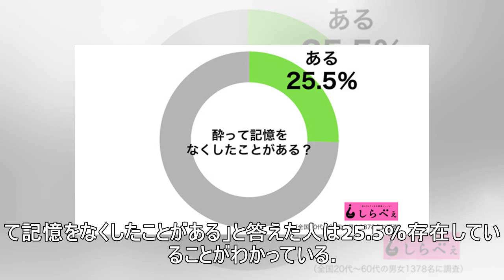和田アキ子、暴行事件で逮捕のAAA浦田直也を「酒の飲み方が悪い」とバッサリ 謝罪会見もダメ出し